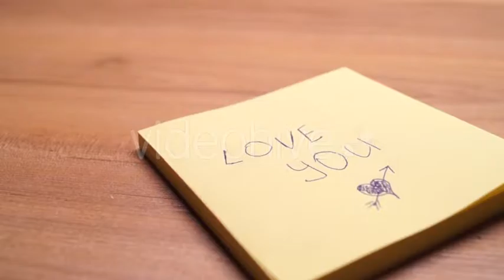a Sheet of Paper With "love You" and a Heart.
a Sheet of Paper With "love You" and a Heart. a Hand Tearing Off a Sheet of Paper.

Do you want to use my video in your movie?